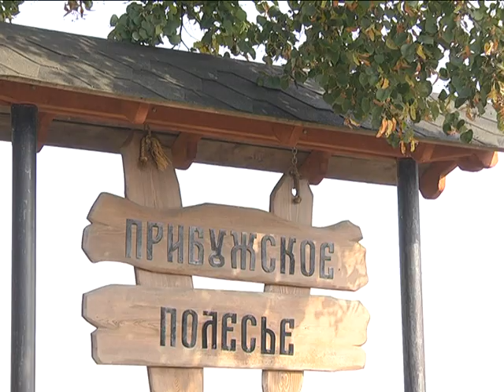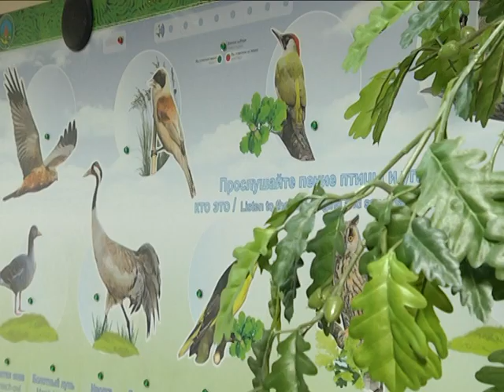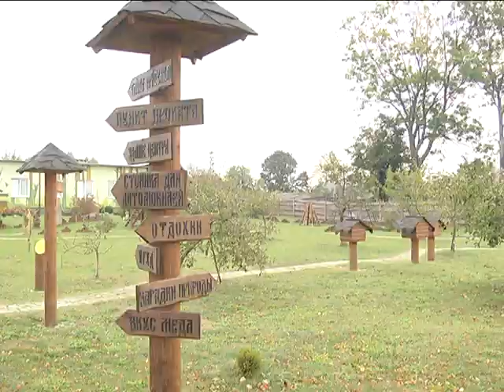2018-10-10 г. Брест. Заказник «Прибужское Полесье». Новости на Буг-ТВ.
Заказник «Прибужское Полесье»: экологический туризм для всех.
Перефразируя одну очень известную строчку из песни про берег турецкий, можно с полной уверенностью сказать: отдых в родных краях тоже может быть с удовольствием и пользой. Причем, отдыхая в Беларуси можно совместить приятное с полезным. И оздоровится, и найти очень интересные активности для себя и единомышленников.  На территории Брестчины на стыке границы с Украиной и Польшей расположена интереснейшая природоохранная территория: республиканский заказник «Прибужское Полесье», который с 2012 года стал частью трансграничного биосферного резервата «Западное Полесье». В белорусской части 48 тысяч гектаров лесов, полей, болотных угодий и рек: здесь много уникальных мест, куда можно попасть обычному путешественнику, отдохнуть на лоне природы, прикоснуться к истории. Съемочная группа «Буг-ТВ» побывала в самом сердце заказника – в информационно-экологическом центре «Прибужское Полесье», расположенном в деревне Леплёвка Брестского района. Чем живет центр сегодня и какие услуги здесь предлагают туристам и путешественникам из разных стран узнавала Ирина Альшова.